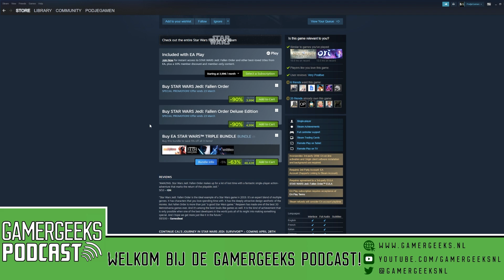STALKER ontwikkelaars gestalkt - GamerGeeks Podcast Afl. 211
Tijdens een oorlog een game ontwikkelen is geen makkelijke taak. Dat weten de makers van STALKER 2: Heart of Chornobyl maar al te goed, helemaal als de dreiging niet alleen vanuit de lucht, maar ook vanuit de digitale wegen komen. Russische hackers dreigen met het lekken van informatie, kan dit de ontwikkeling van de game beïnvloeden?

Daarnaast nieuws over de Activision-Blizzard saga, komen er misschien wel Soul Calibur remasters en heeft uitgever Square Enix toegegeven dat Forspoken een flop is. Een aantal prangende vragen in de mailbox en Jim keert terug... naar Diablo.